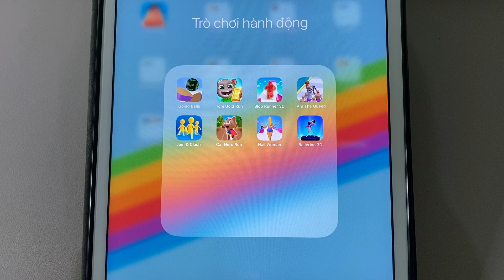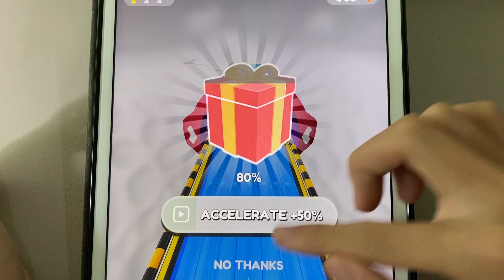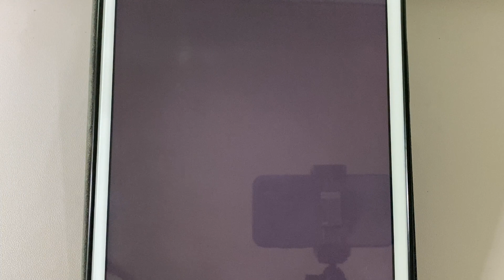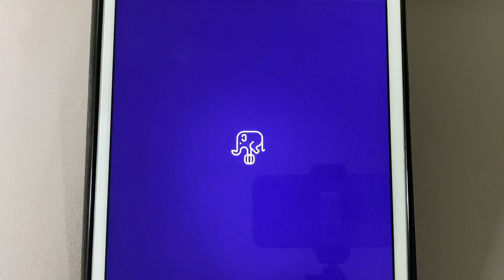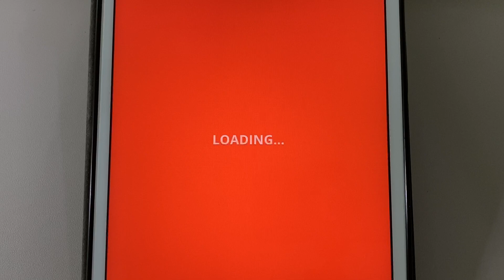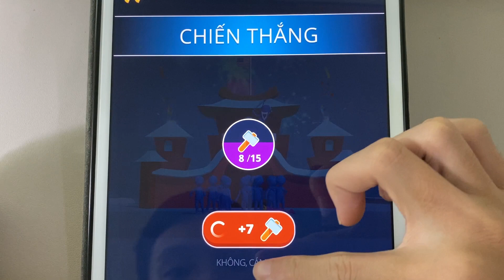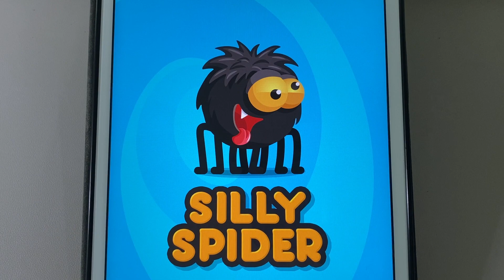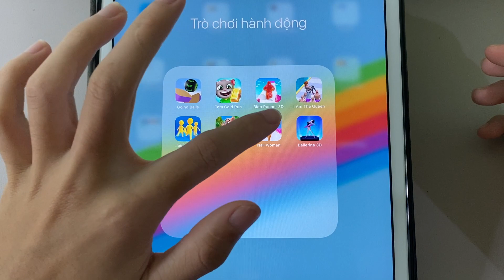Going Balls,Tom Gold Run,Blob Runner 3D,I Am The Queen,Join & Clash,Cat Hero Run,Nail Woman